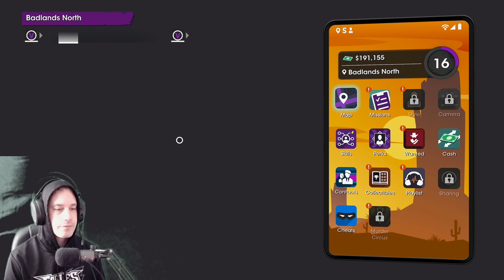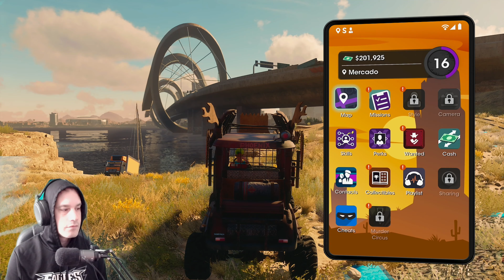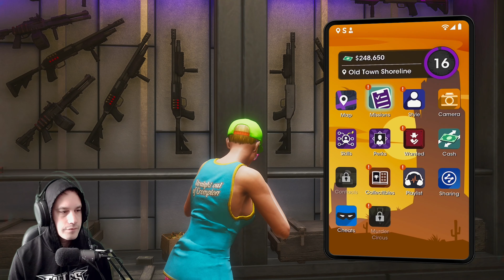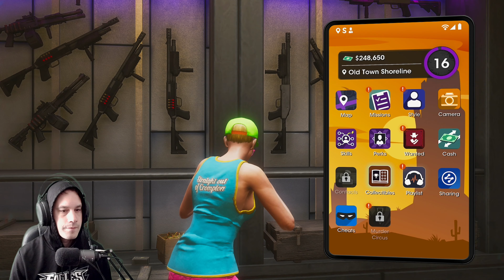Saints Row (2022) - 09 LARPing, Toxic Waste | FPL Let's Play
I began light gaming on a Commodore 64, then Windows 3.1 to Windows 95. I had the original Nintendo and a Gameboy. A Sega Genesis and finally the PlayStation 1. Decades later I started finding a few games for my Mac.

And now here I am as an adult with my first PS4 bought in 2020 and I’m learning to use a controller all over again. Throughout, i always preferred FPS games but am learning to love 3rd person games on the console.

This channel is for anyone to see how a regular joe like me works their way through today’s games. I’m not always good. I can be slow. I like to look around and loot whatever I can. It might not always be tolerable to watch. Take from it what you will and thanks for checking me out!